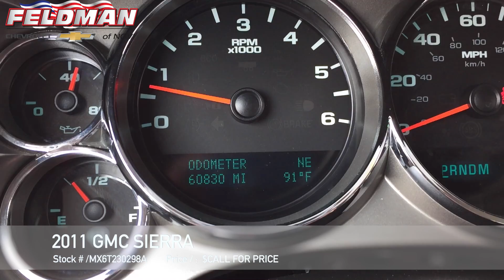GMC Sierra Novi MI MX6T230298A